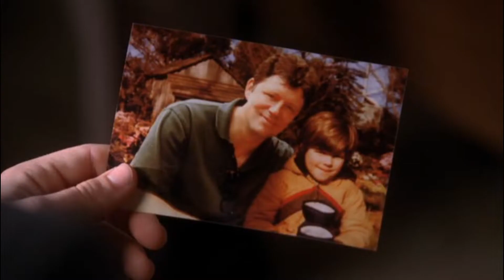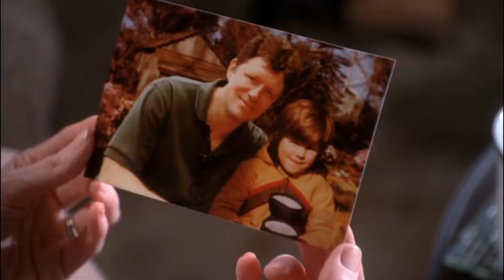Andrew Finds Out Sam Is Rex's Son - Desperate Housewives 6x18 Scene